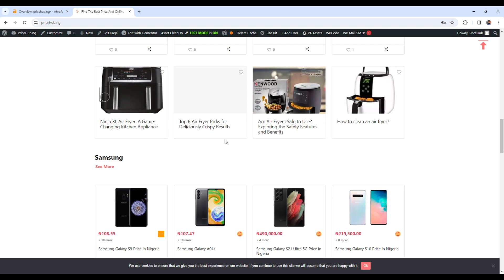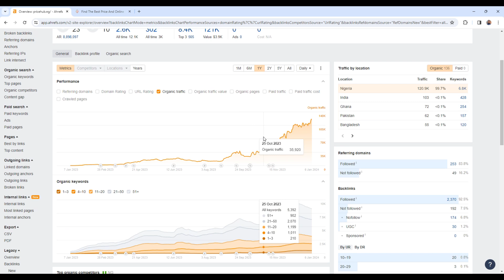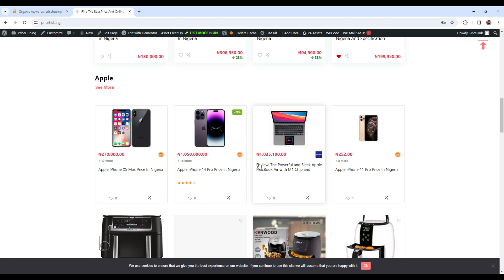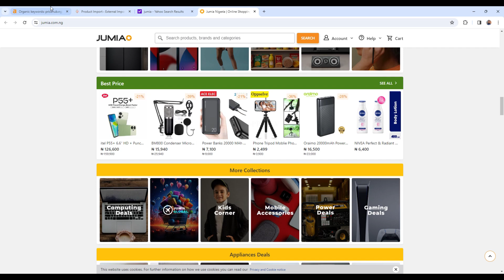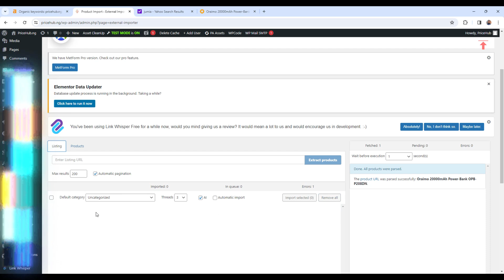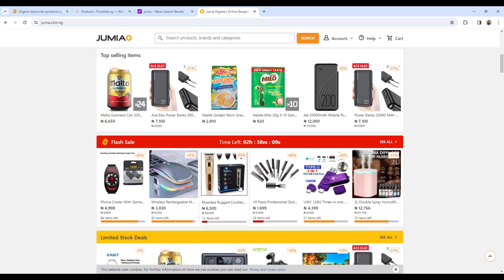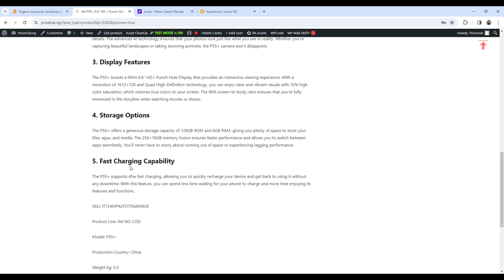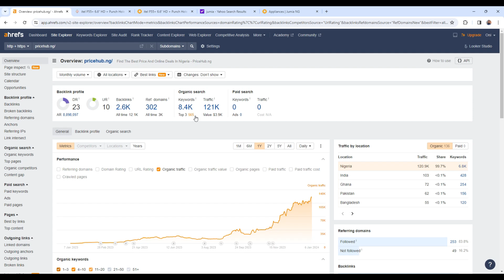120,000 in 1 Year Using ChatGPT Free SEO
120,000 in 1 Year Using ChatGPT Free SEO